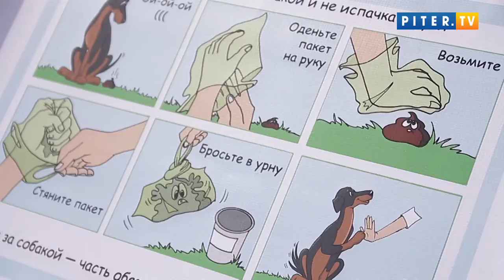В Сосновке боролись с собачьими кучками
В уборке мусора на территории парка людям помогали их любимцы – собаки. Подобный совместный субботний труд можно назвать символичным – парк чистили не только от бытовых человеческих отходов, но и от "кучек" оставленных четвероногими питомцами.